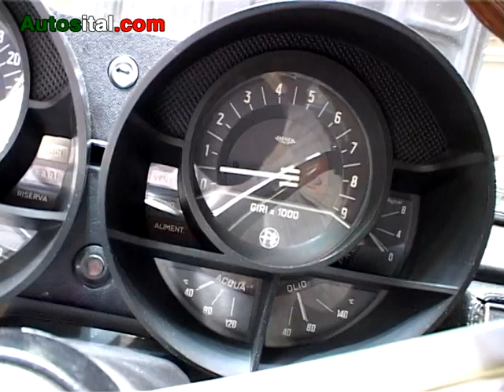Rétromobile 2007 : Alfa Romeo Montreal - Autosital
Comme la 8C Competizione qui sortira à la fin de l'année, la Montreal était au départ un simple concept-car sans vocation commerciale.